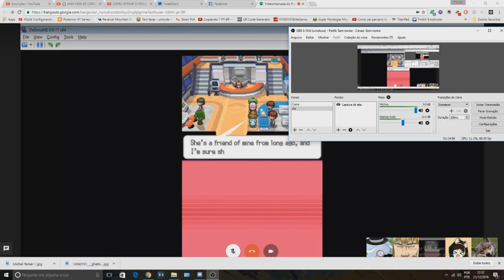Confissões.wmv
Why does no one love me?